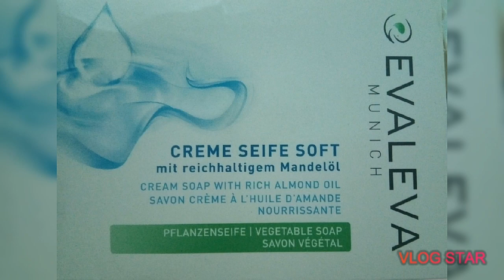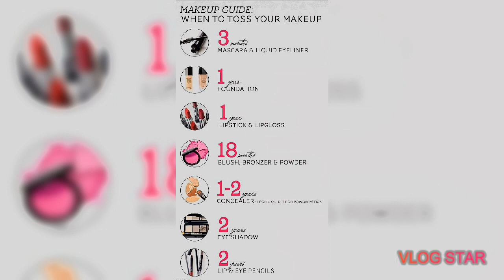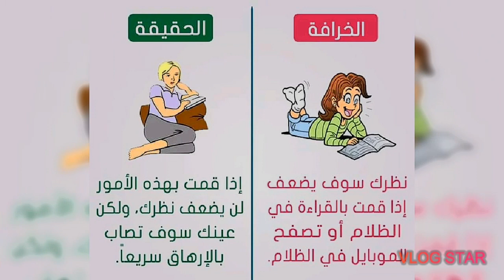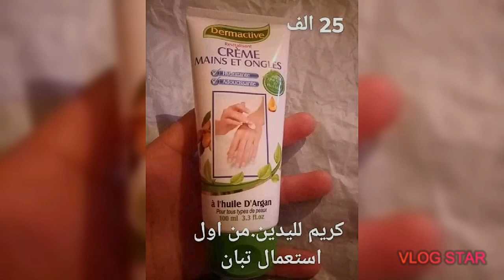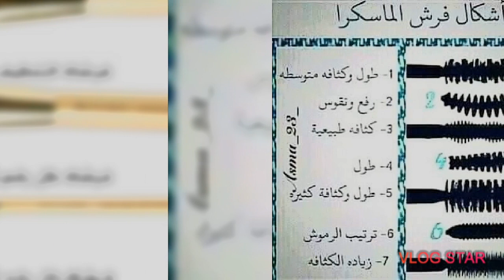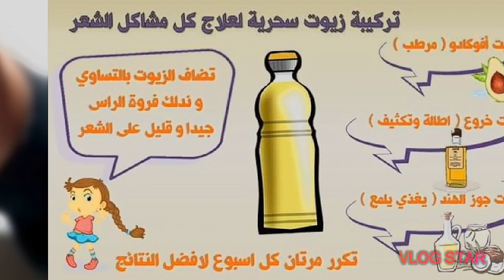منتجات جزائرية و نصائح جمالية يجب عليك معرفتها 2019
كيف أقوي شعري وأحميه من الحرارة أثناء تمليسه؟ | مع جويل - YouTube
افضل روتين ليلي للعناية بالبشرة الدهنية | My Nightime Routine
٤٣ حيلة رهيبة للبشرة يجب عليك تجربتها | Malta VLIPS.LV
أفكار وحيل إبداعية لمكياج جد رائع عليك تجربته جميلة إبداعية فنية ...
نصائح و حيل تجميلية تفيد الفتيات المراهقات - تيلي ماروك - TéléMaroc
منتجات جزائرية رخيصة و فعالة اقل من 70الف دينار لا تفوتكم بنات ...
اورع منتجات متوفرة في الجزائر خاصة بالوجه والشعر هل أرجع اشتريها او ...
مفضلاتي الاخيره / منتجات متوفرة في الاسواق الجزائرية باقل من 1500 دج ...
منتجات انهيتها . رايي الصريح هل تستاهل ان اشتريها مرة اخرى ام لا ؟؟منتجات ...
ميك اب هندي لعشاق الجمال الهندى. نصائح جمالية - YouTube